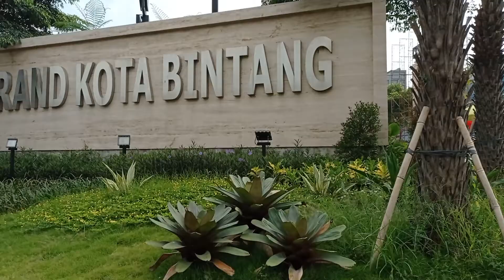Car Meet Up | KUMBAR (Kumpul Bareng) Komunitas Otomotif by : Kedai Built-Up Indonesia 24 April 2021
Kedai Built-Up Indonesia